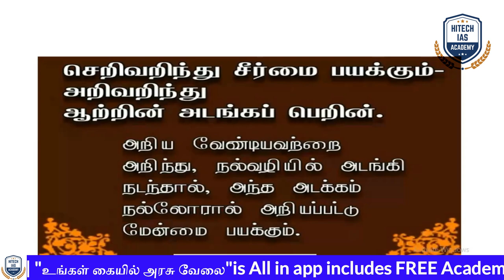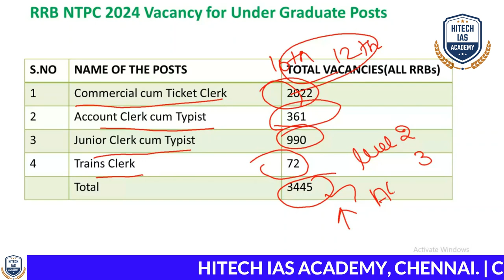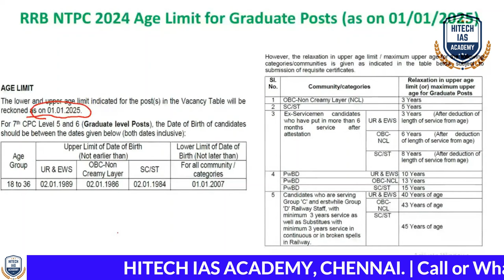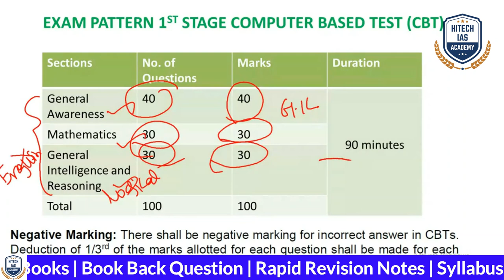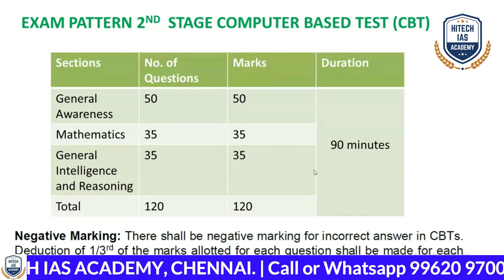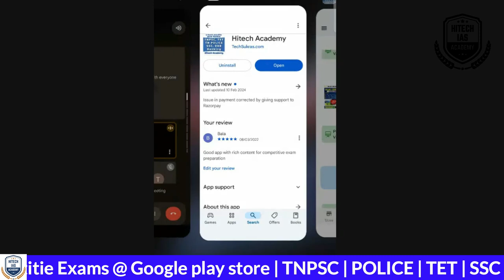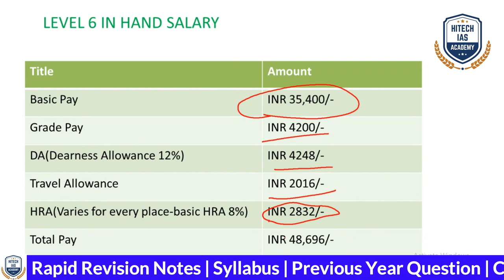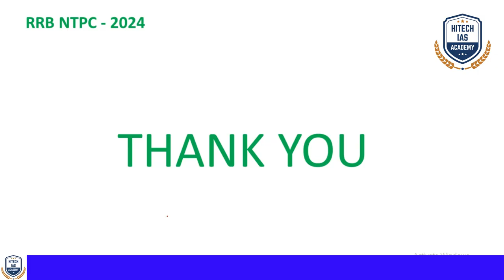DAY 1 | FREE DEMO CLASS | RRB | NTPC | ONLINE COURSE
📌 RRB - NTPC FOR NEW ONLINE COURSE
🎯 செப் 30 முதல் அக்டோபர் 4 வரை, 2024 (5 நாட்கள்) இலவச ஆன்லைன் அறிமுக வகுப்புகள் நடைபெறவுள்ளது

🌈 இலவச அறிமுக வகுப்பில் பங்கேற்க விருப்பம் உள்ளவர்கள் கிழே உள்ள WhatsApp குழுவில் இணைந்து பயன்பெறுங்கள் 👇👇👇

💥 Features:-
🎯 Free Test Series (Worth Rs.1200/-)

🎯 உங்களின் 💯 வெற்றிக்கு நாங்கள் வழிகாட்டுகிறோம்.